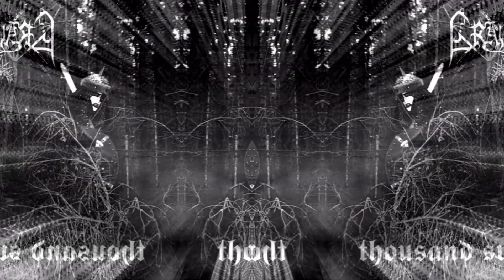Graveland ‎– Black Metal War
Artist: Graveland
Title: Black Metal War
Album: Thousand Swords
Year of release: 1995
Label: Lethal Records
Country: Poland
Lyrics:

We were born on battlefield
Under thunders of hate

We are beasts of war
We are bloody fury

War is our destiny
That fulfils our souls

We are pagan force

promotion! I think that everybody has an ear for music, but he/she searches the kind of music
that matches to him/her!! Please enjoy and let the music play!

release! If you are label manager or artist and you don't